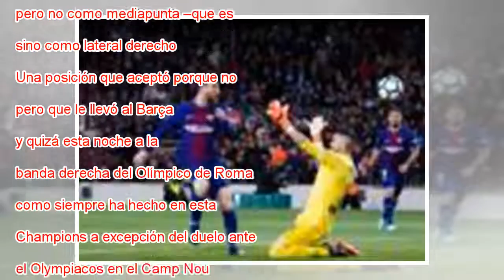Semedo, lateral a la fuerza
Ampliar foto Semedo, en el partido ante el Leganés. @GTRESONLINE Crónica Directo Previa Durante varios años, intentó jugar de forma federada, pero no convenció a entrenadores ni clubes, por lo que desistió y decidió divertirse únicamente con los part...